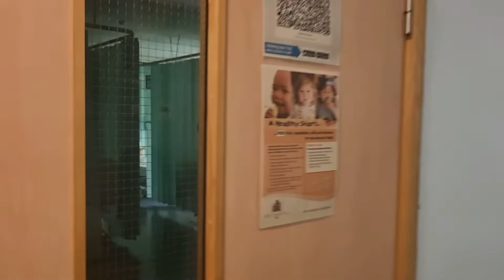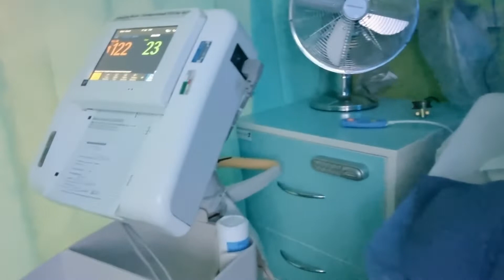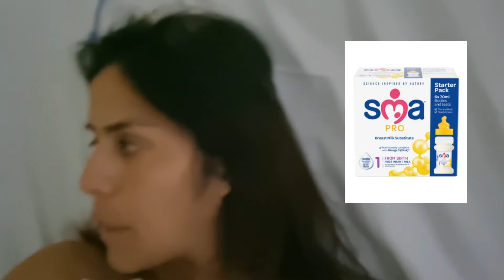🇬🇧TODO EL PROCESO DE MI PREPARACION-HOSPITALIZACION de MI PARTO POR CESAREA EN LONDRES UK/experienci